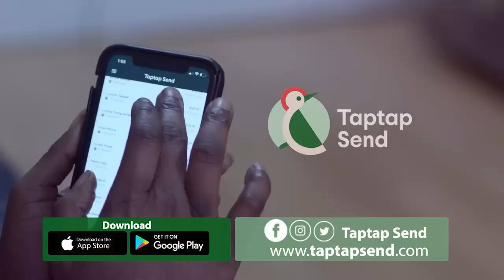It should serve a lesson to AFIA SCHWAR; The Law must work - Pastor Abraham reacts to Wontumi's case